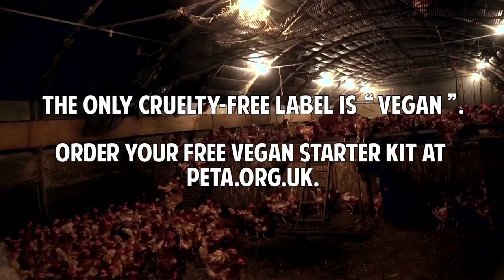This Is 'Free-Range': PETA Exposes the Grim Reality of Life on a British Egg Farm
This eyewitness footage from a British "free-range" egg farm may give viewers a nasty shock, as it shows that the reality is often very different from what the industry would have us believe.